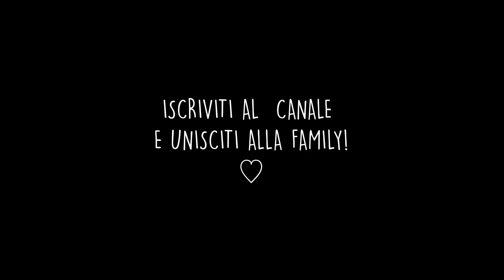DIVENTARE GENITORI CI HA CAMBIATI? Terapia di coppia in diretta..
Diventare genitori ci ha cambiati? Rispondiamo a tutte le vostre domande sul nostro rapporto di coppia ora che siamo genitori.

Il 17 settembre 2022 è nato Theo! Siamo diventati MAMMA E PAPà!